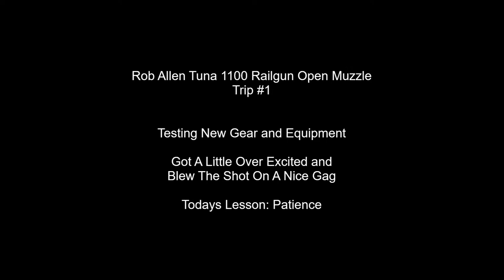Rob Allen Tuna 1100 Open Muzzle - Spearfishing Day 1 - Ponce Inlet, FL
First trip out with my new Rob Allen Tuna Railgun Open Muzzle. As you can tell from me getting over excited seeing the Gag Grouper and my first time using an open muzzle I’m still getting used to. Also loading that second band under excitement takes some practice. All in All, awesome trip finding a new snapper spot and great spot for next year’s grouper season.